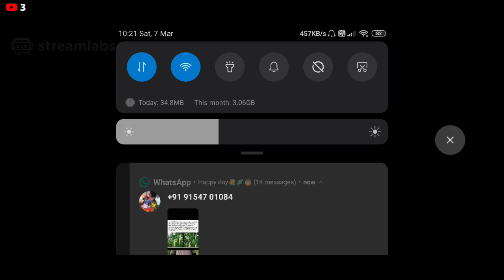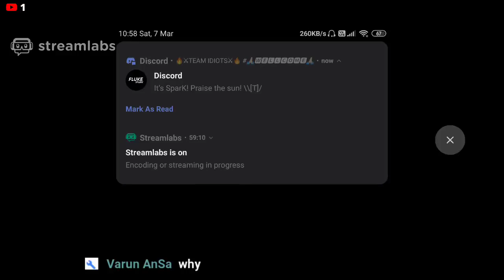PUBG MOBILE : Season 11,Redmi note 8pro+Full gyro: